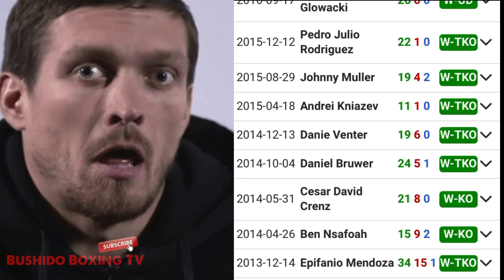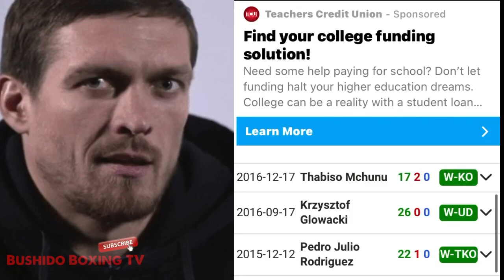Fighter Bio: Oleksandr Usyk